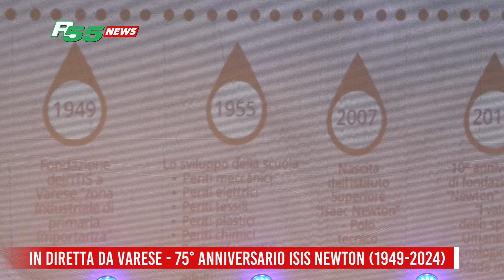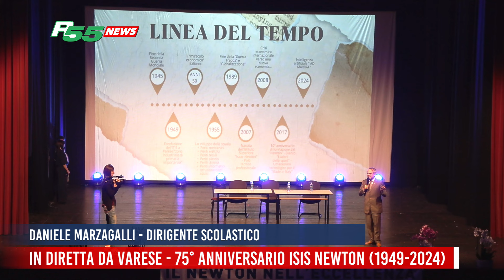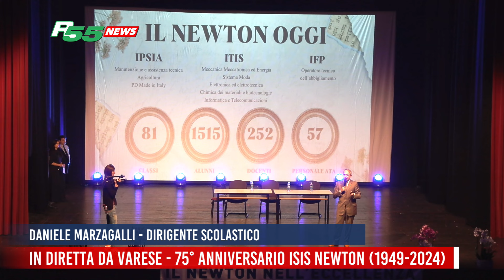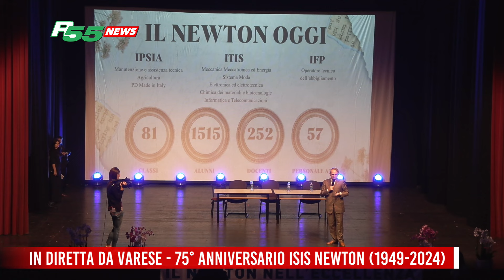75° anniversario dell'ISIS Newton - 15 Aprile 2024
La versione integrale della mattinata della nostra diretta per i festeggiamenti dei 75 anni dell'ISIS Newton